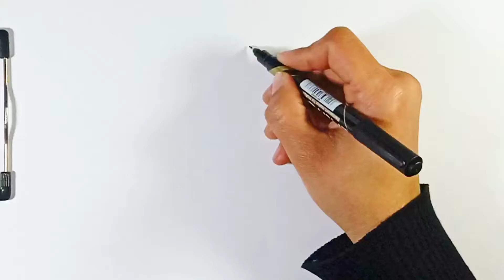How to Draw a Moonzy - Learn to Draw a Picture / Как Рисовать Лунтика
How to Draw a Moonzy  / Learn Draw a Picture
My little friends who love nature and creatures, we will learn to draw a picture of Moonzy with you. This project is super easy and super short, but a lot of fun.

    Как Рисовать Лунтика - Учимся Рисовать
Мои маленькие друзья, любящие природу и живых существ, мы с вами научимся рисовать картину Лунтика. Этот проект очень легкий и очень короткий, но очень веселый.